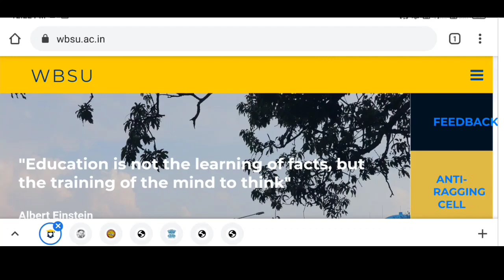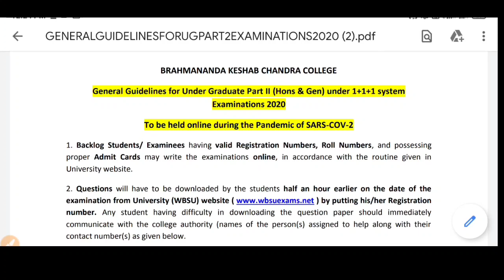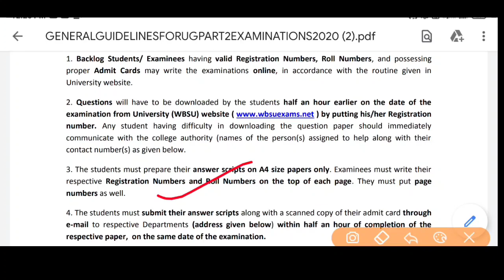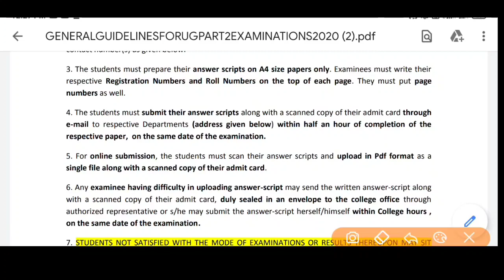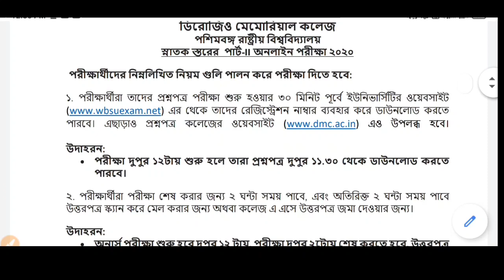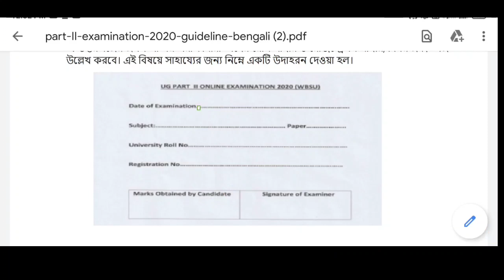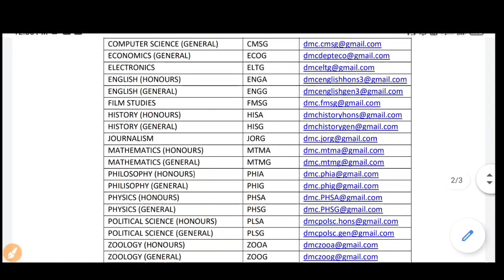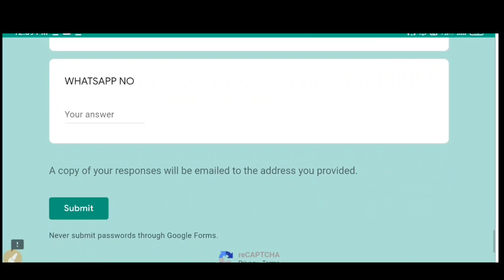Supple Exam Part-2 : West Bengal State University: answer script upload: proper guidelines: cu:bu:ku